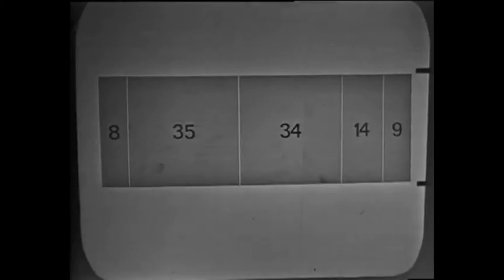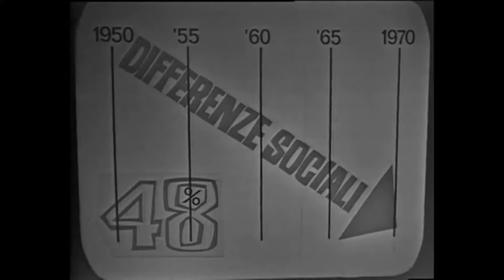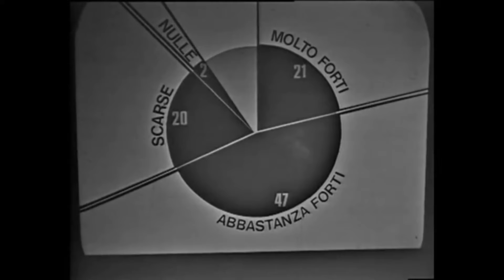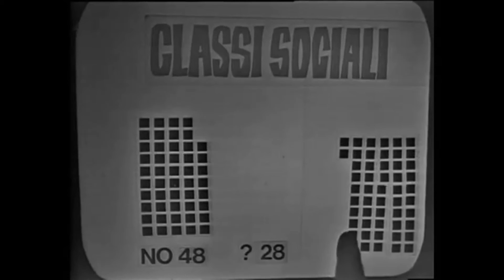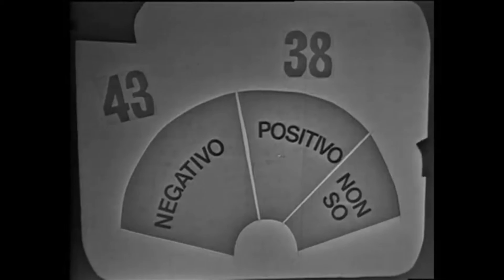[1972][17 OTTOBRE] RAI rubrica "Indagine Giovani - La Società che Cambia" con Enzo Forcella.